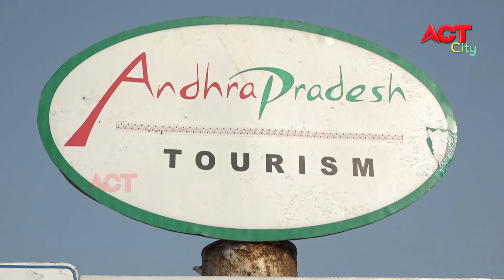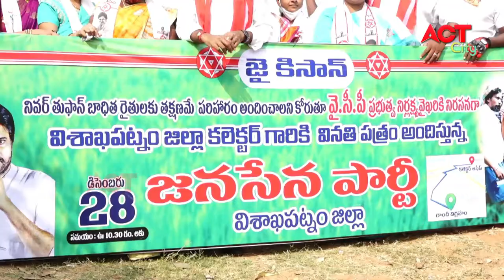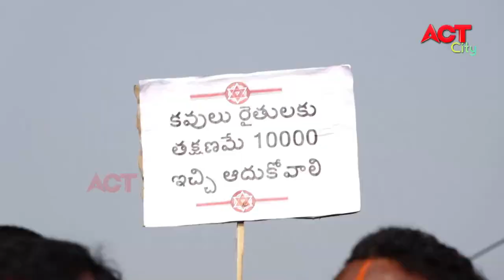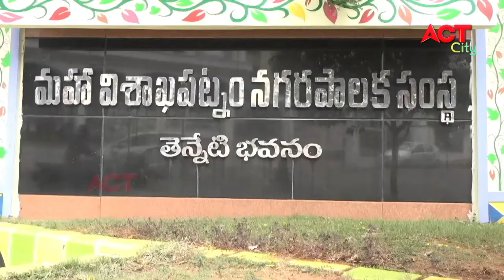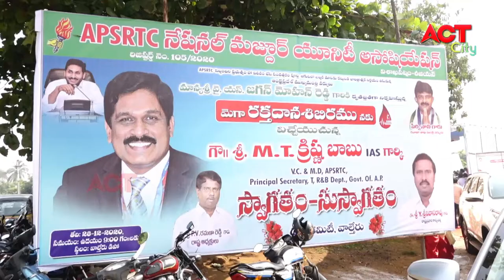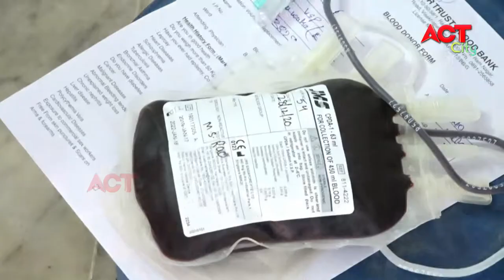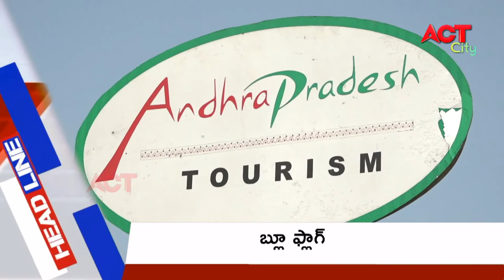MORNING ACT CITY VIZAG NEWS 28-12-2020